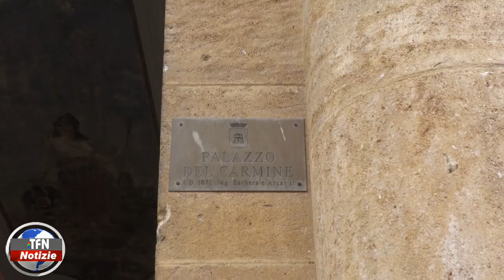Caltanissetta, Bonus Fieno, identificata area per consegne alla Zona Industriale